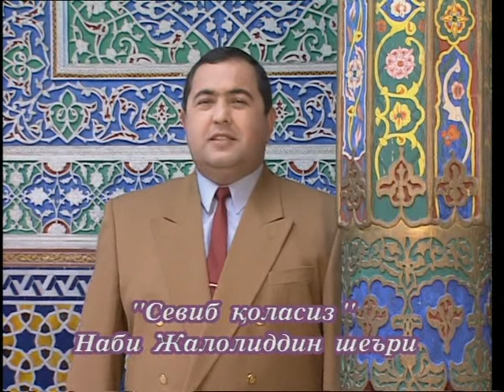MA'MURJON TO'XTASINOV ,,SEVIB QOLASIZ'' & МАЪМУРЖОН ТЎХТАСИНОВ ,,СЕВИБ ҚОЛАСИЗ''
𝐊𝐀𝐍𝐀𝐋𝐈𝐌𝐈𝐙𝐆𝐀 𝐎𝐁𝐔𝐍𝐀 𝐁𝐎ʻ𝐋𝐈𝐍𝐆

𝐀𝐒𝐒𝐀𝐋𝐎𝐌𝐔 𝐀𝐋𝐀𝐘𝐊𝐔𝐌!
𝐀𝐙𝐈𝐙𝐋𝐀𝐑𝐈𝐌 𝐗𝐀𝐑 𝐁𝐈𝐑 𝐈𝐉𝐎𝐃𝐈𝐘 𝐌𝐀𝐇𝐒𝐔𝐋𝐎𝐓𝐋𝐀𝐑𝐈𝐌𝐈𝐙 𝐌𝐔𝐀𝐋𝐋𝐈𝐅𝐋𝐈𝐊 𝐇𝐔𝐐𝐔𝐐𝐈 𝐀𝐒𝐎𝐒𝐈𝐃𝐀 𝐉𝐎𝐘𝐋𝐀𝐍𝐈𝐁 𝐁𝐎𝐑𝐈𝐋𝐌𝐎𝐐𝐃𝐀!
𝐊𝐎'𝐂𝐇𝐈𝐑𝐈𝐒𝐇, 𝐁𝐎𝐒𝐇𝐐𝐀 𝐊𝐀𝐍𝐀𝐋𝐋𝐀𝐑𝐆𝐀 𝐉𝐎𝐘𝐋𝐀𝐒𝐇 𝐐𝐎𝐍𝐔𝐍 𝐎𝐋𝐃𝐈𝐃𝐀 𝐉𝐀𝐕𝐎𝐁𝐆𝐀𝐑𝐋𝐈𝐊𝐆𝐀 𝐎𝐋𝐈𝐁 𝐊𝐄𝐋𝐀𝐃𝐈!

𝐗𝐔𝐑𝐌𝐀𝐓 𝐁𝐈𝐋𝐀𝐍 𝐊𝐀𝐍𝐀𝐋 𝐀𝐃𝐌𝐈𝐍𝐈.

𝐄'𝐓𝐈𝐁𝐎𝐑𝐈𝐍𝐆𝐈𝐙 𝐁𝐈𝐙 𝐔𝐂𝐇𝐔𝐍 𝐐𝐀𝐃𝐈𝐑𝐋𝐈